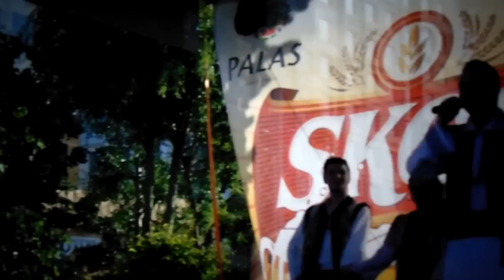Sergiu Grăunte - Festivalul berii IASI-2015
Concert in cadrul festivalului "Skol Fest"-2015 -Palas Mall